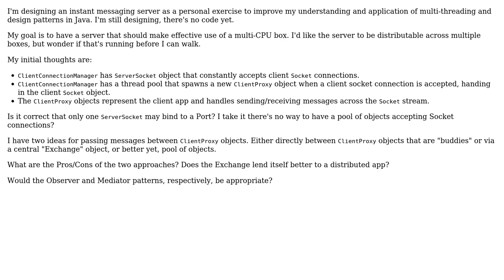Software Engineering: Design patterns for multi-threaded messaging server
With thanks & praise to God, and with thanks to the many people who have made this project possible! | Content (except music & images) licensed under CC BY-SA | Music | Images & others | With thanks to user y o user retrodev and the Stack Exchange Network Trademarks are property of their respective owners. You are responsible for your own actions.